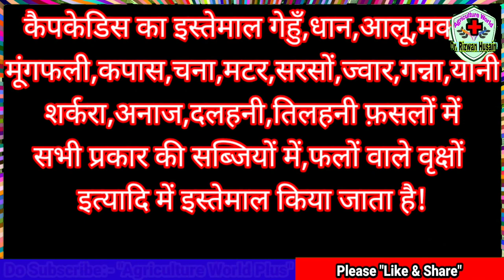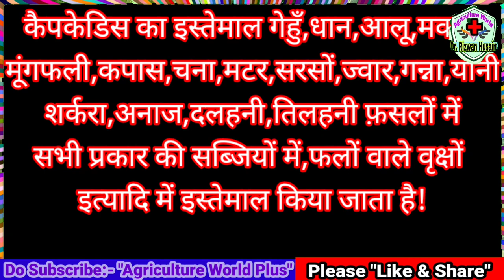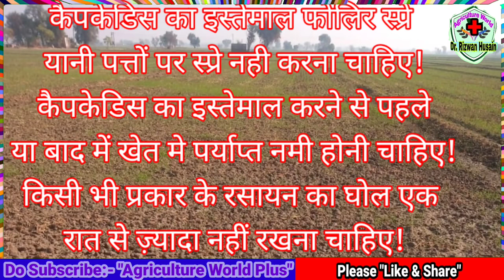Syngenta Capcadis | Benefits of Capcadis | How to use of Capcadis | Dose per Liter | NUE Technology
Adaab/Sastriyakal/Namaskar!

I am Dr. Rizwan Husain,

Dear Viewers!
Is video me maine "Syngenta Capcadis | Benefits of Capcadis | How to use of Capcadis | Dose per Liter | NUE Technology" ke bare me explain kiya hai.
Video achchi lage to dil se like like aur share zaroor Kar dena kyunki aapke aisa karne se hamara confidence badega.

Agriculture is the art and science of cultivating the soil, growing crops and raising livestock. It includes the preparation of Plant and Animal products for people to use and their distribution to markets.

Agriculture provides most of the world’s food and fabrics. Cotton, wool, and leather are all agricultural products. Agriculture also provides wood for construction and paper products.

These products, as well as the agricultural methods used, may vary from one part of the world to another.

 अगर आपके मन मे कोई सवाल हो, तो आप मुझे कमेंट करके पूछ सकते हैं, जहां तक है, मैं जवाब देने की कोशिश करूँगा, इंशाअल्लाह।